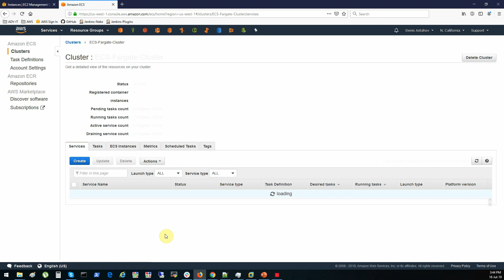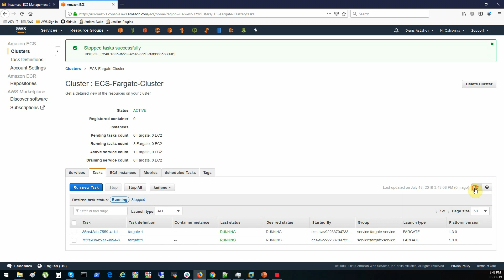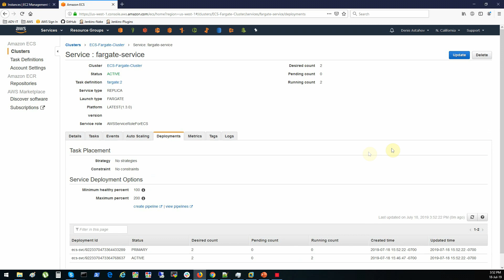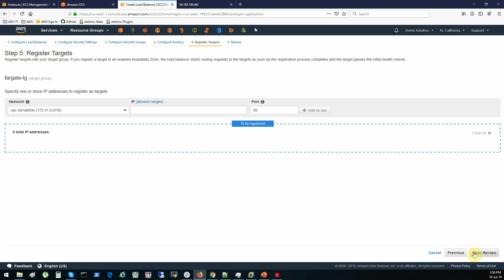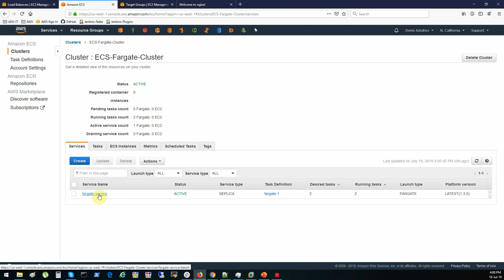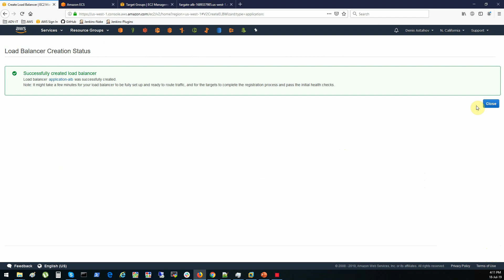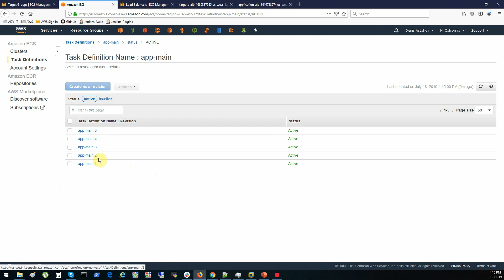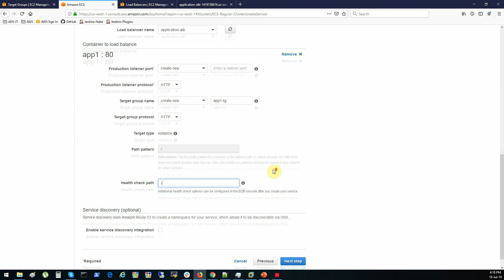AWS - Elastic Container Service - Часть-7 - ECS Service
76.AWS - Elastic Container Service - Часть-7 - ECS Service